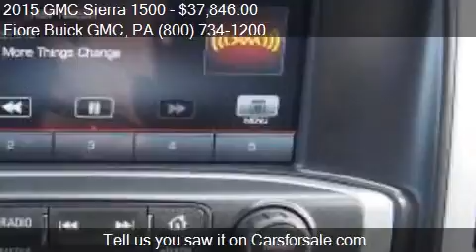2015 GMC Sierra 1500 for sale in Altoona, PA 16602 at the Fi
This 2015 GMC Sierra 1500 is for sale in Altoona, PA 16602 at Fiore Buick GMC.
Engine: V8 5.3L V8
Transmission: Automatic 6-Speed
Color: Stone Blue Metallic
Mileage: 5
Contact Fiore Buick GMC 808 Logan Blvd Altoona, PA 16602 to test drive this 2015 GMC Sierra 1500  today.